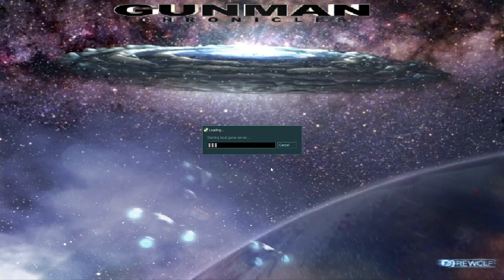Gunman Chronicles [1] Training // Space Western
The Half-Life train sequence was cool. The first time. I don't need every other game in the Half-Life engine to mimic it. The weapon customization seems interesting, but I doubt I'll do anything other than stick with one or two setups for each weapon.